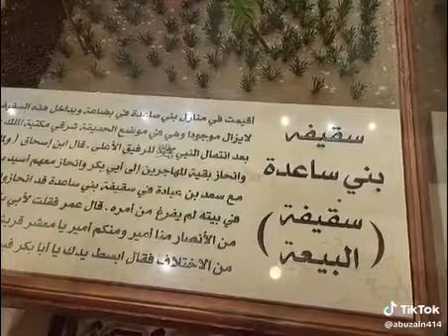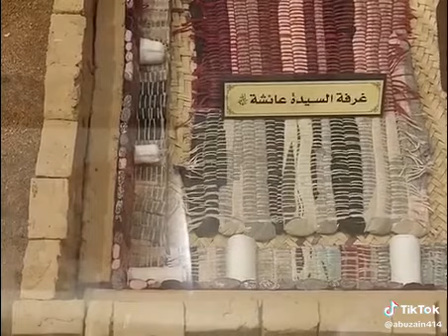Sheikh Ibrahim daurawa ziyarar Gidan TARIHIN MADINA#follow